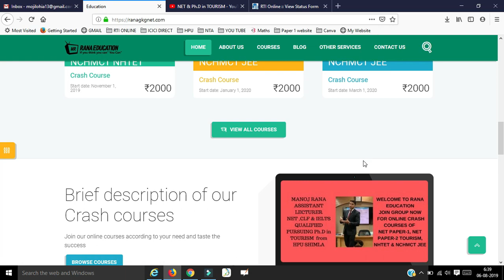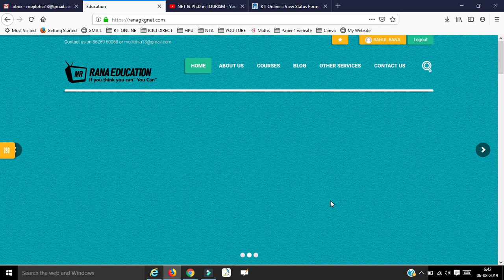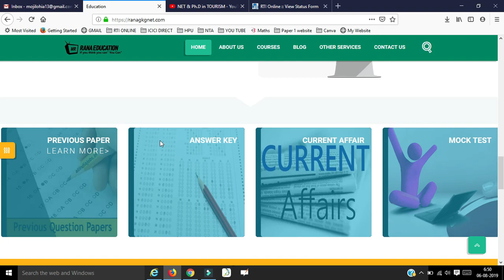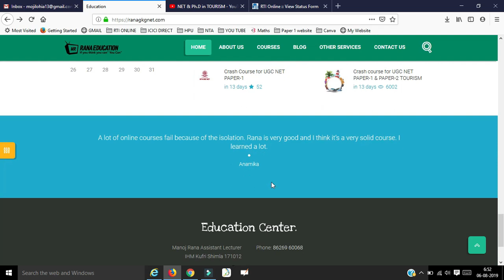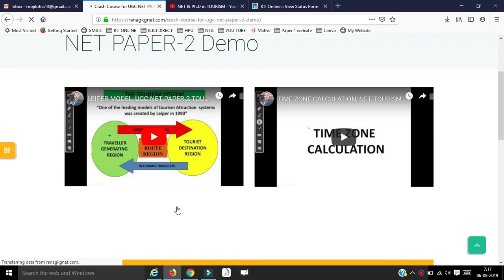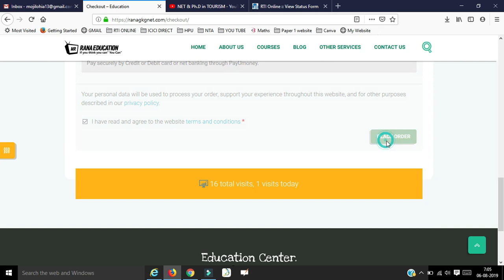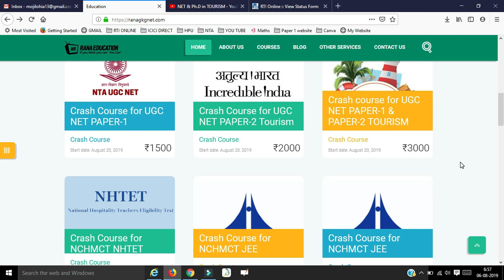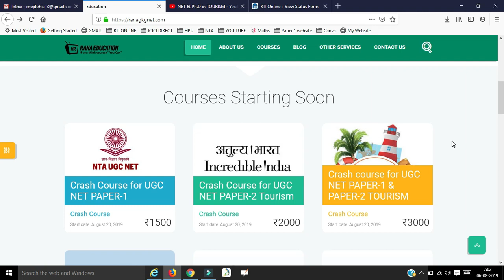Website for NET PAPER-1 & 2 (TOURISM), NHTET, NCHMCT JEE CRASH COURSES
Hello Everyone,

About this video,,,, Website for NET PAPER-1 & 2 (TOURISM), NHTET, NCHMCT JEE CRASH COURSES